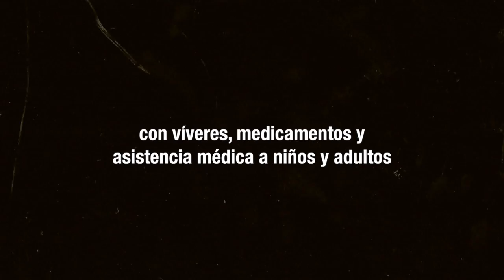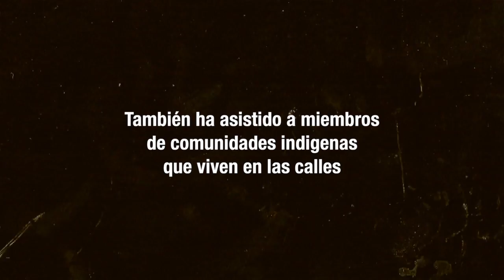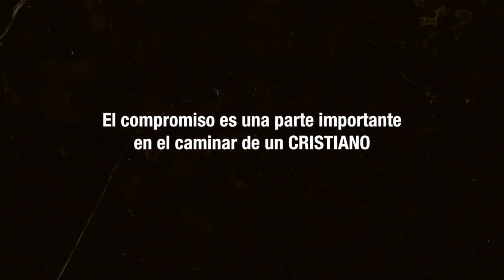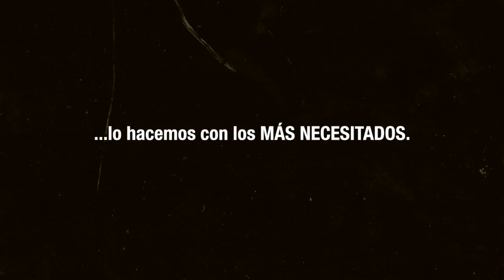Ayuda Social Mas Que Vencedores